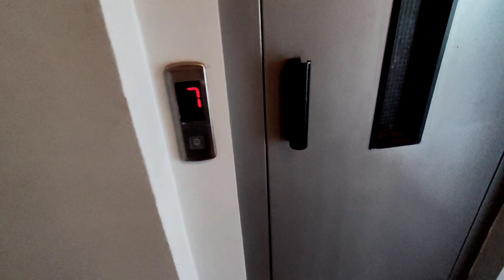СРОЧНАЯ ПРОДАЖА 2+1 даром не далеко от моря/недвижимость в Алании/купить недорогую квартиру в Алании